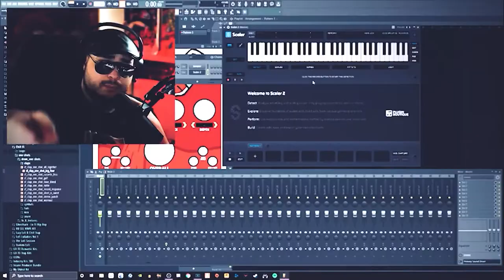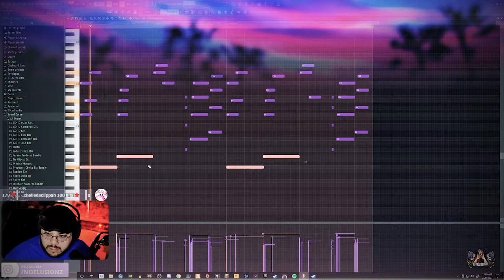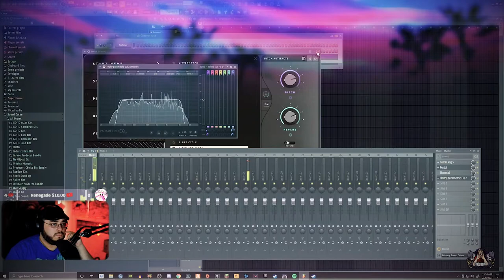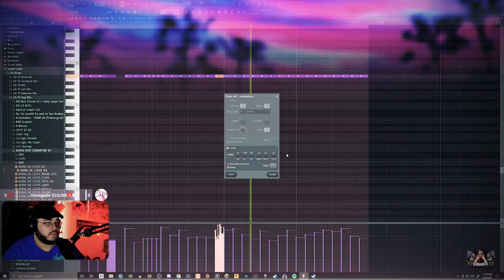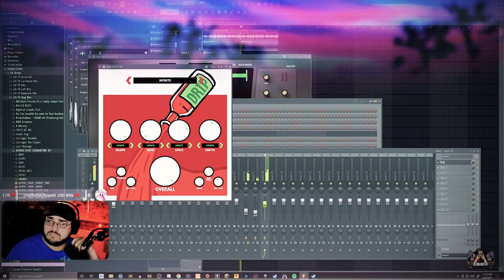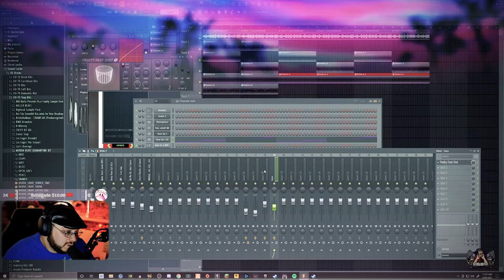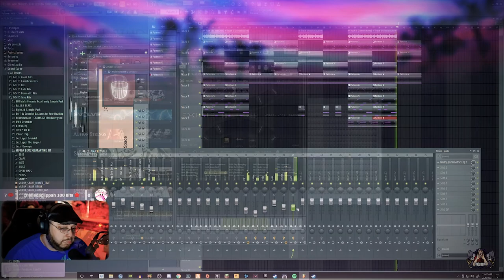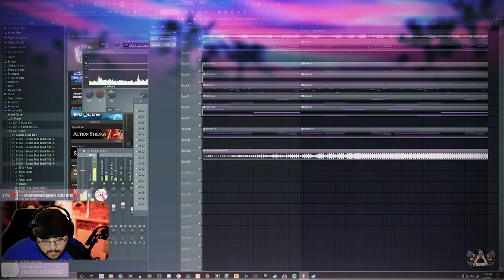Drake and Rick Ross Would Kill This! - Nopixel Queue Beats Part 3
Making DMCA free beats while in the Nopixel Queue.

** MY STREAM & YOUTUBE GEAR
CAMERA: G7 Lumix
CPU: Ryzen 3900X
KEYBOARD: Corsair K70 RGB MK.2
MOUSE: GPro Wireless
STREAM DECK
HEADSET: Arctis Wireless Pro
RING LIGHT: Neewer Ring Light
RODE PODMIC
JOBY FLEX Tripod

KRK Rokit 5s
MPK Mini MK3
DT 77 PRO Headphones

Time Stamps
0:00 Intro
0:36 Guitar
2:20 Adding Portal and Thermal
3:44 Reversing
4:10 Adding the 808
6:17 The Drums
8:10 Adding a Counter Melody
9:44 Adding Heat Up 3 Bass
10:15 Arcade
10:35 Adding Pads
11:14 Adding Exhale
11:44 The Breakdown/Bridge
12:08 Arrangement
12:26 Outro